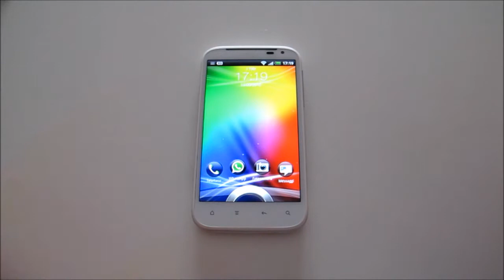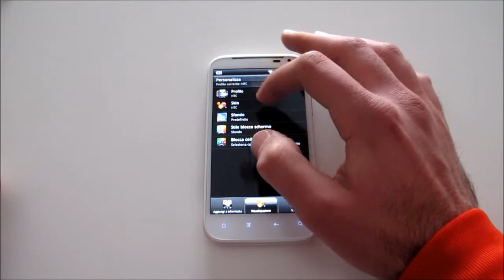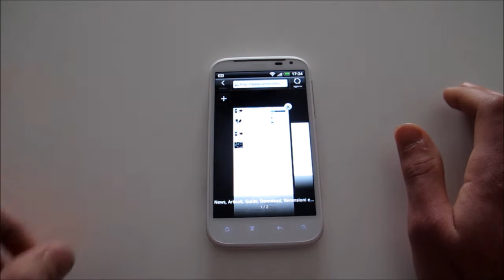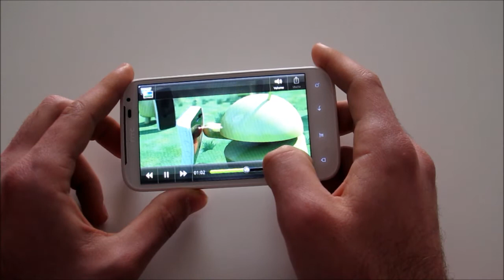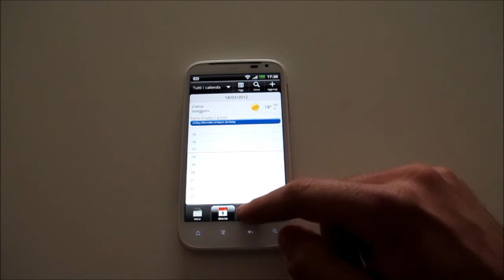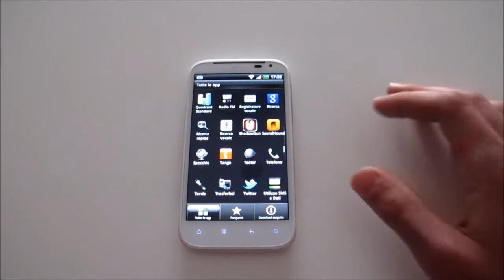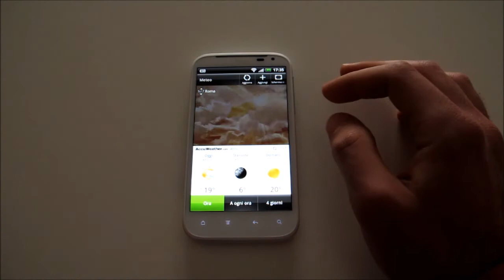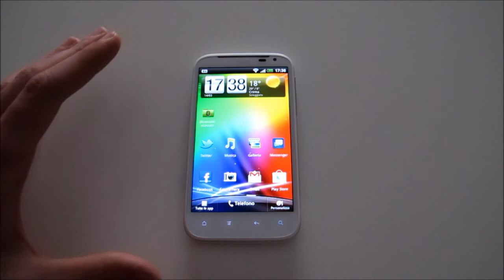HTC Sensation XL il nostro software tour | AndroidBlog.it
Volete sapere quale è il software che troverete all'interno dell'HTC Sensation XL? Ve lo mostriamo